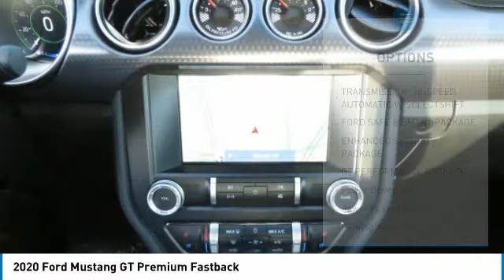2020 Ford Mustang P1846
2020 Ford Mustang GT Premium Fastback

617 N. Main St.

Excellent Condition, CARFAX 1-Owner, GREAT MILES 1,496! Heated/Cooled Leather Seats, ENGINE: 5.0L TI-VCT V8, Back-Up Camera, Premium Sound System, FORD SAFE & SMART PACKAGE, ENHANCED SECURITY PACKAGE, EQUIPMENT GROUP 401A. KEY FEATURES INCLUDE: Leather Seats, Heated Driver Seat, Cooled Driver Seat, Back-Up Camera, Premium Sound System OPTION PACKAGES: GT PERFORMANCE PACKAGE Brembo 6-piston front brake calipers, K-brace, performance rear wing, silver painted strut-tower brace, unique chassis tuning, unique electronic power assisted steering, unique anti-lock brakes and upsized rear sway bar, Engine Spun Aluminum Instrument Panel, Heavy-Duty Front Springs, 3.73 TORSEN Limited-Slip Rear Axle Ratio, Unique Stability Control, Wheels: 19 x 9 Fr & 19 x 9.5 Rr Ebony Black, Painted aluminum, Larger Radiator, Larger Brake Rotors, Tires: 255/40R19 Fr & 275/40R19 Rr Summer-Only, Designed to optimize driving dynamics and provide superior performance on wet and dry roads, High performance summer tires wear faster than non-performance tires, Ford does not recommend using summer tires when temperatures drop to approximately 45 deg F (7 deg C) or, EQUIPMENT GROUP 401A Blind Spot Info System w/Cross-Traffic Alert, Premium Plus Package, Heated Steering Wheel, Premier Trim w/Color Accent Group, accent stitched center console lid, wrapped knee bolsters w/accent stitch, shifter boot, unique color-accented door trim and wrapped center console w/accent stitch, Premium Floor Mats w/Accent Stitch, Linked Graphite Aluminum Instrument Panel OUR OFFERINGS: What Does Keith Hawthorne Ford Offer Drivers from Belmont, Charlotte, Gastonia, Shelby, Hickory, Mount Holly, NC, and Fort Mill, SC? Truly Exceptional Customer Service from Every Angle and most importantly the Keith Hawthorne Advantage on all new vehicles and certain used vehicles. Horsepower calculations based on trim engine configuration. Please confirm the accuracy of the included equipment by calling us prior to purchase.